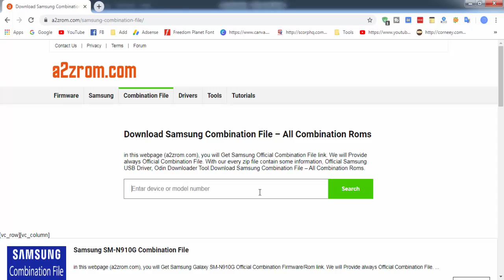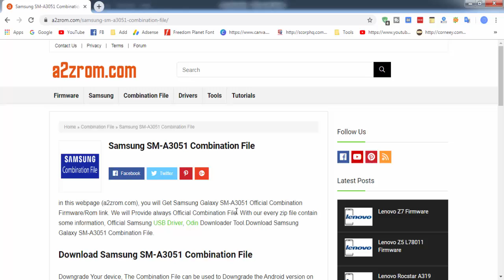Download Samsung SM-A3051 Combination File | Firmware | Flash File